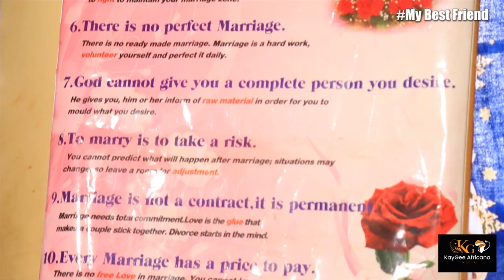MY BEST FRIEND (OMOSANI) Movie Ep 1.